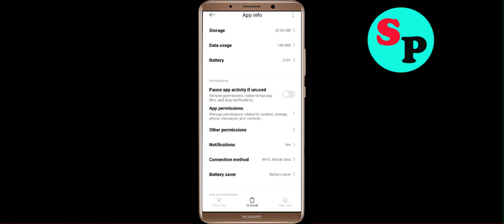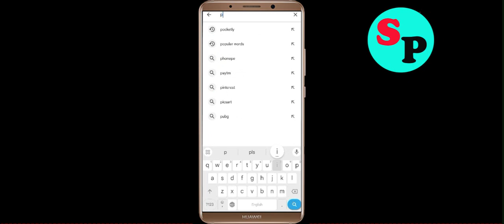How To Fix PicPay App Keeps Stopping problem Solution in Android Phone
Just follow the instructions to  Fix PicPay App Keeps Stopping problem Solution in Android Phone